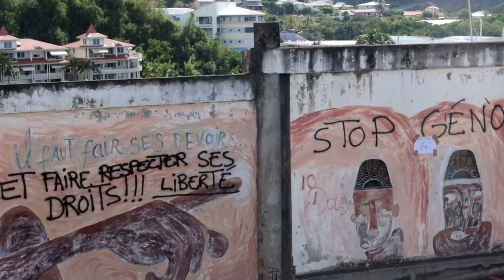This is definitely our favorite Caribbean island..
EP 203: This is definitely our favorite Caribbean island..

After our night anchored in St Lucia and meeting some awesome patreons, we head off to the beautiful French Island of Martinique. Wow is it all we expected and more. Cheap cheese, bread and wine... bliss. Apart from the language barrier we experience often luckily for Ricky's Portuguese (some words are similar) they do sometimes understand what he's saying so thank goodness for that. What a neat island, everything is readily available from boat parts to really reasonably priced groceries. We could have luxuries aboard again like Camembert cheese, or yogurt... MY FAVORITE. We even found 2 Euro Pizzas... So far.. this island definitely is our favorite island in the Caribbean

Our Sunnies: 🕶😎
Simone (Pink and Blue Aviators)
(Pink,Blue, Green, Black and Brown Retro Style)

Camera Equipment:
Vlogging Camera Lens
Voice Over Microphone: Dixon Condenser Microphone
Ricky's Phone

⭐Music Used in This Video:
00:00: Holy Holy Holy- JoySpring
04:03: Un Jour Etrange- Joe. E. Lee
04:34: Dansez- Fasion